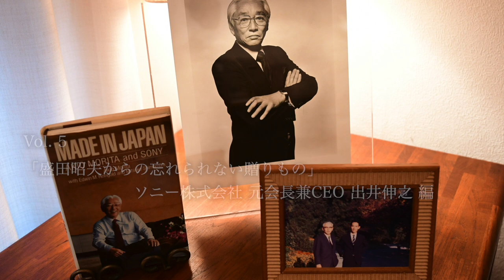AMC Vol.5 『盛田昭夫からの忘れられない贈りもの』 ソニー株式会社 元会長兼CEO 出井伸之 編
AKIO MORITA CLUB（AMC)へようこそ

AMCはソニー創業者の一人故盛田昭夫（1921～1999）から多大な影響を受けた者たちの生の声を集めた映像ライブラリーです。 ものづくりで世界を席巻し、新たな文化を生み出すにいたった昭夫が遺した経営哲学とその人間性を浮き彫りにします。 このライブラリーが未来を担う経営者への活力となることを願っています。

一般財団法人 天涯文化財団
代表理事 岡田直子（昭夫長女）

クラウドファンディングご協力のお願い。
本編で語られている盛田良子（盛田昭夫妻）著書「おもてなしの心と おもてなしをうける心」復刊に向けてクラウドファンディングを実施中です。

盛田昭夫を世界のトップマネジメントへ導いた「おもてなしの心」
盛田良子著書「おもてなしの心と おもてなしをうける心」

Vol.5  『盛田昭夫からの忘れられない贈りもの』ソニー株式会社 元会長兼CEO 出井伸之 編

出演

出井伸之 Nobuyuki Idei
元ソニー（株）会長兼CEO
クオンタムリープ（株）代表取締役会長 ファウンダー

南出卓 Suguru Minamide（ナビゲーター）
Music Inc. 代表

協力
ソニーグループ株式会社
株式会社イグフィコーポレーション

SKG株式会社

映像制作
Music Inc.